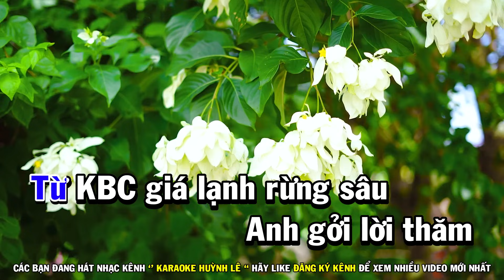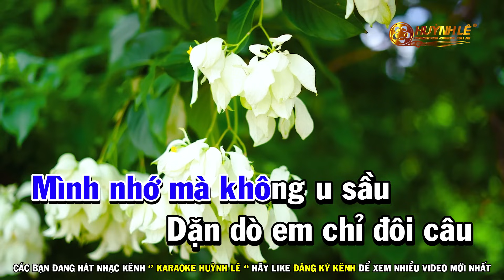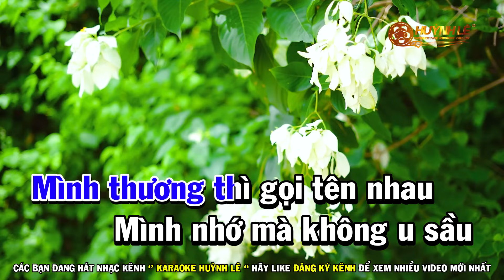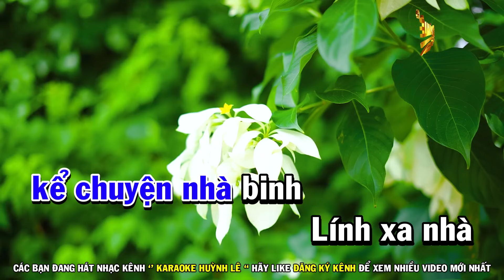Karaoke Viết Từ KBC - Tone Nam Nhạc Sống Dễ Hát | Huỳnh Lê